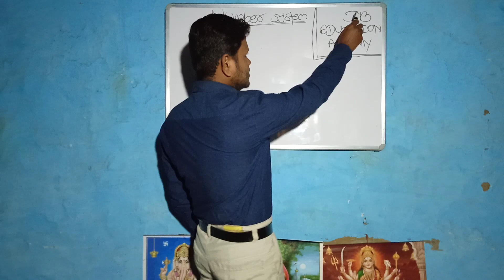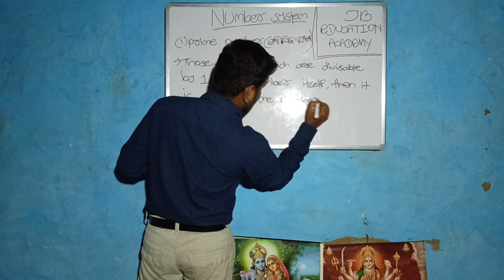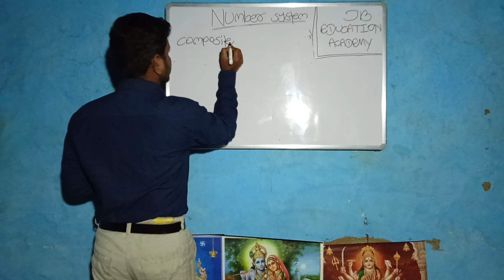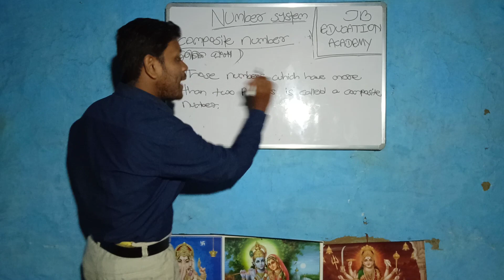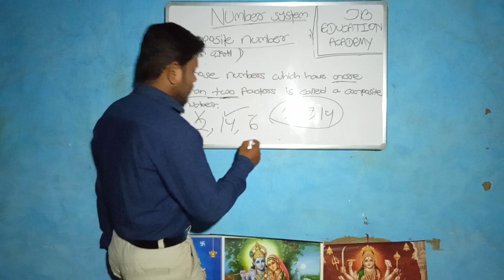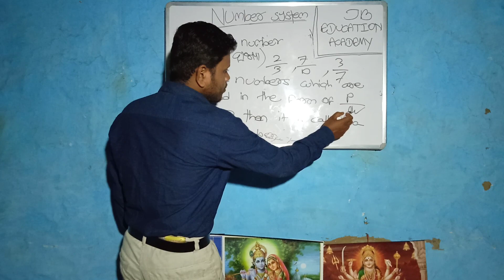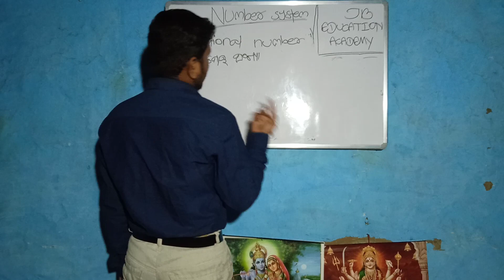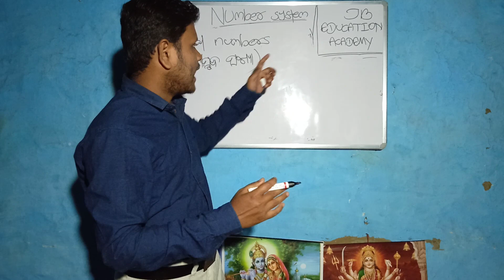Fundamentals of number system part 3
In this chapter we are discussed about the prime,composite,rational,irrational,real and whole numbers